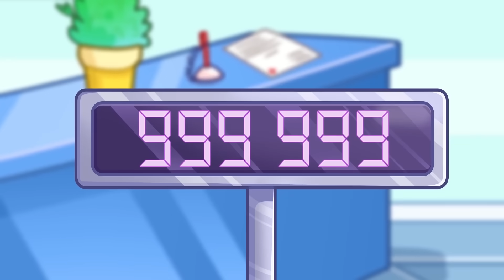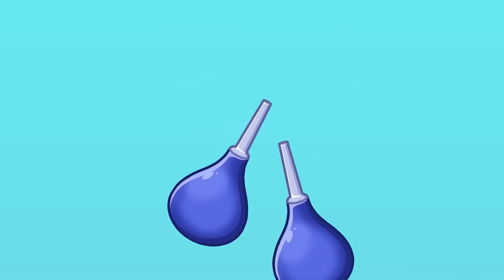I Became a Cool Mermaid Princess for 24 Hours | From Nerd to Hottie Mermaid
Meet the little mermaid🧜‍♀️! She lives in the ocean🌊 and wants to become very beautiful!💓 One day, she saves a charming prince🤴👑. And falls in love with him!😍

Could a little mermaid become a human and forget about the ocean?😟🤔